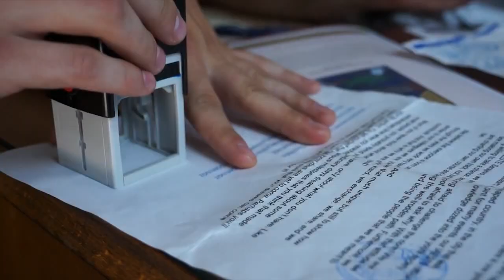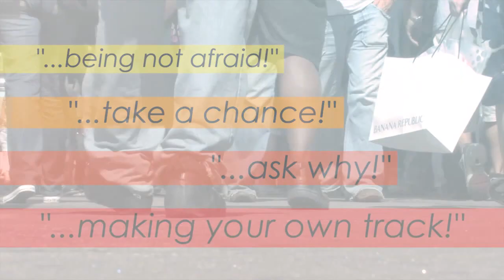Feel our vibe - IAESTE LC Sarajevo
Video by IAESTE (Bosnia and Herzegovina) LC Sarajevo for 65th Anniversary - Member video competition